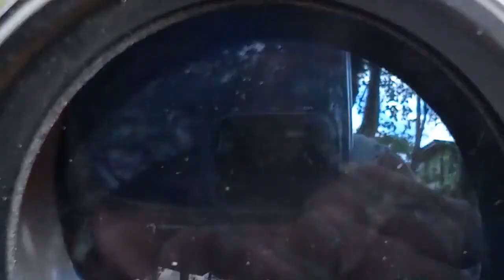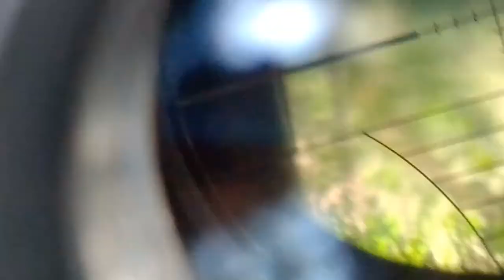zeroing parco cal.177